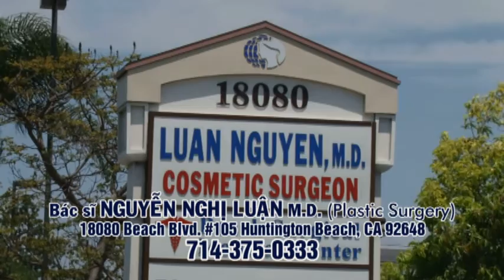TRE KHOE VA DEP MAI BS NGUYEN NGHI LUAN 2017 01 12 P3 GIAI PHAU MI MAT &CHUC TET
TRE KHOE VA DEP MAI BS NGUYEN NGHI LUAN 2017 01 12  GIAI PHAU MI MAT  &CHUC TET